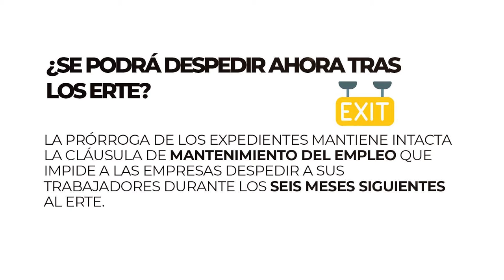Preguntas y respuestas sobre la nueva prórroga de los ERTE